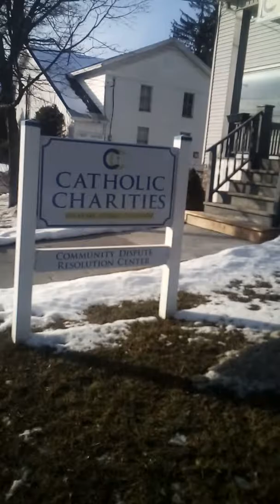What is going on in cobleskill New York during the winter